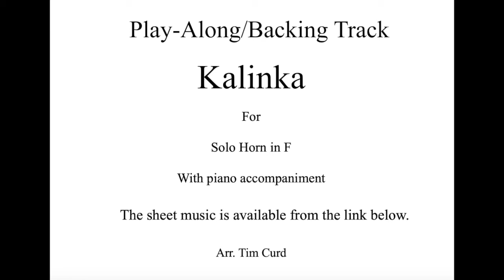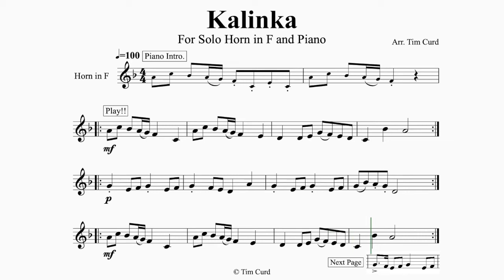Kalinka/Tetris Theme for Solo Horn in F. Play-Along/Backing Track. Free Music!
Kalinka Play-Along/Backing track for solo horn in F.

This famous Russian tune is better known as "The Tetris Theme" and it has featured in many computer games and films.

ABRSM Grade 1 standard

These horn play-alongs have have been written in a music minus one style with the accompaniment played by the backing track. The performer plays the solo part by following the sheet music.

The sheet music available here if you wish to perform it.